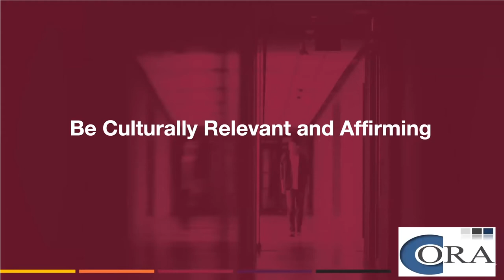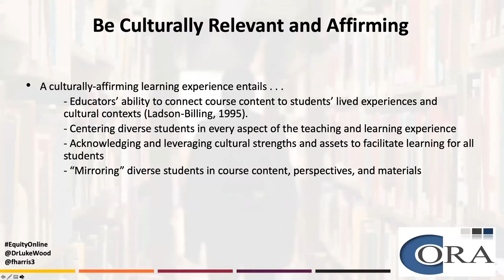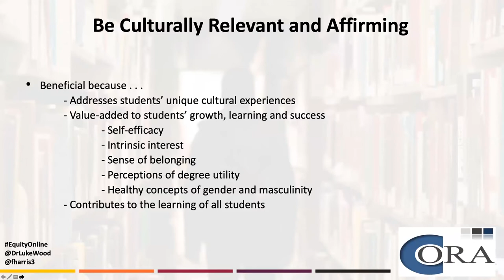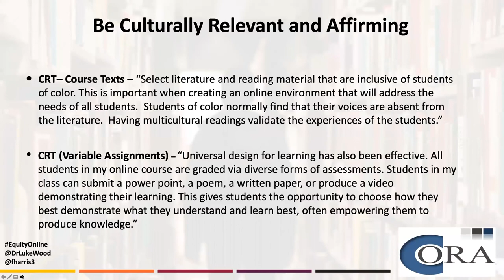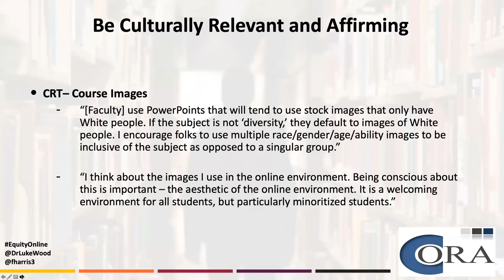CORA on Being Culturally Relevant and Affirming (3/5)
This recording was provided by the Center for Organizational Responsibility and Advancement (CORA), from their webinar of March 26th, 2020 featuring Dr. Luke Wood and Dr. Frank Harris entitled Employing Equity-Minded & Culturally-Affirming Teaching and Learning Practices in Virtual Learning Communities.

The unanticipated transition from face-to-face to online courses in response to COVID-19 presents a substantial challenge for many community college faculty, particularly those who have worked to create a teaching and learning environment that prioritizes equity and equity-mindedness. In this webinar, Drs. Frank Harris III and J. Luke Wood are presenting some salient trends and issues that complicate the experiences of diverse community college learners in online courses and propose equity-minded teaching and learning strategies for faculty teaching online courses. This webinar is free to the public and is hosted by the Center for Organizational Responsibility and Advancement (CORA).